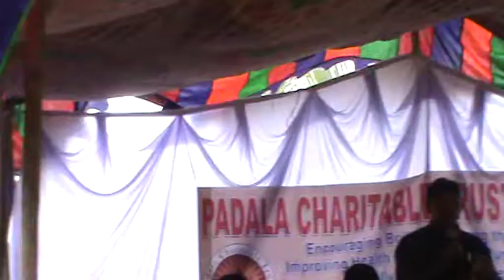Veerabagu G Accountant at Irrigation Dept PCT success Story